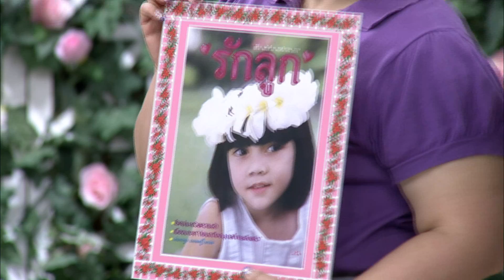สมาคมเมียจ๋า 20 มี.ค.58 [ทรงผมมาแรง, หน้าม้าสุดชิค] 1-3